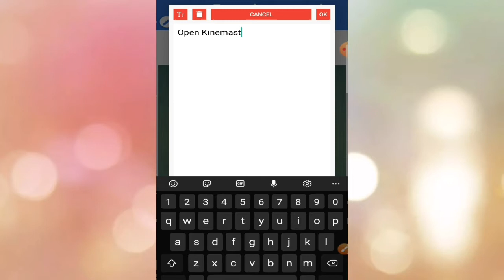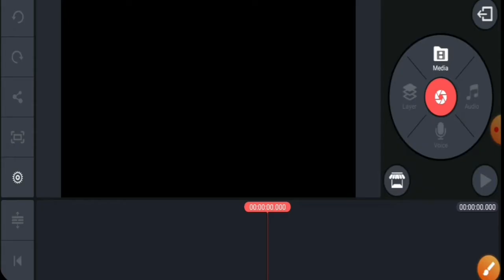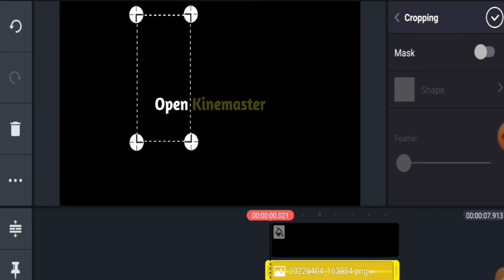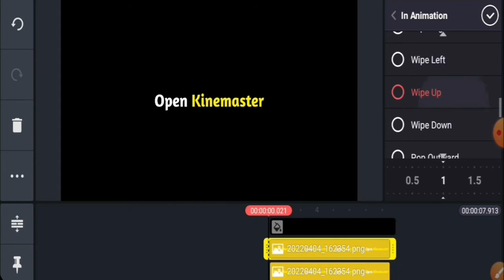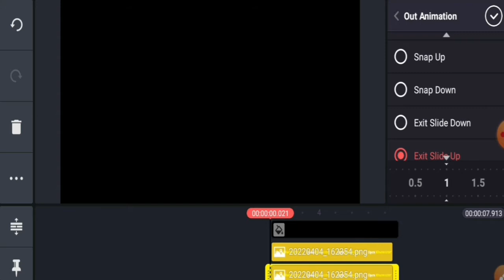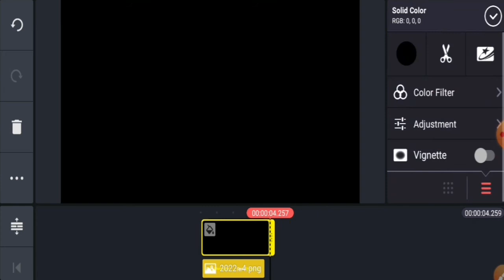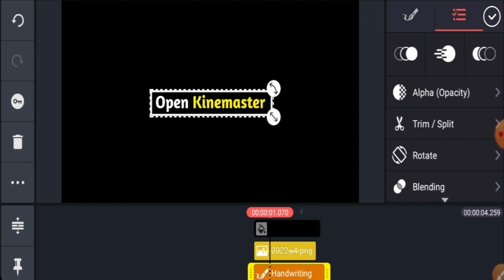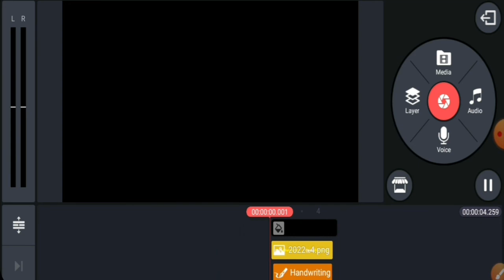● Modern Text Animation Effect ( 2022 ) • Kinemaster • | Tutorial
Modern text animation effect 2022 kinemaster tutorial make awesome on your video content just follow the steps inside this video tutorial